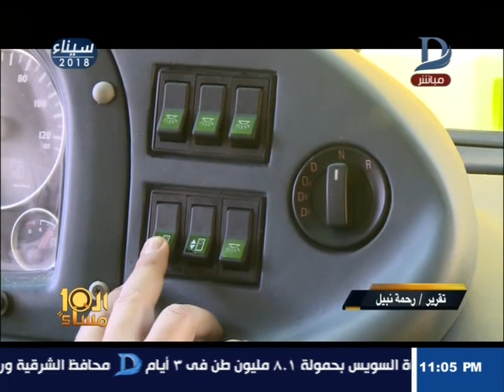العاشرة مساء| للأول مرة أتوبيسات بـ”دورين” في شوارع القاهرة.. تعرف على خدماته وخطوط سيره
11843 أفقى

►Subscrip Now◄

►Follow us ◄